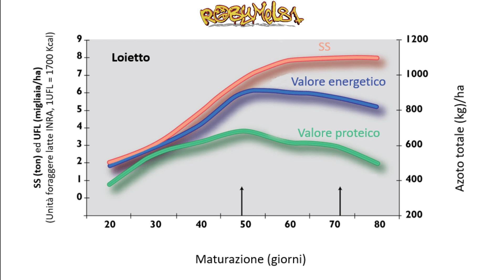LA ZOOTECNIA CHE VORREI SU FARMING SIMULATOR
🖥️⌨️ Specifiche del mio Pc:
Processore: Ryzen 9 5900x --
Scheda Madre: Asus Tuf B550Plus Wifi --
Scheda Video: Asus ROG STRIX GTX 1070 8gb --
Alimentatore: Corsair 850W 80+ Gold --
SSD: WD Black 1 tb M2 NVME 4.0 --
Ram: Patriot 32gb 3200Mhz DDR4 --
Case: Empire Gaming Diamond RGB ATX --

OPPURE
💰  Diventa un supporter del canale con una piccola donazione: